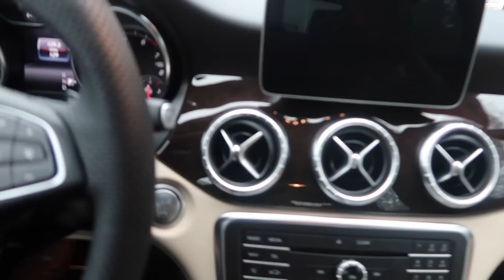HANG OUT WITH ME! (shopping, cooking, & more)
Hey ya'll I'm in North Carolina hanging out until I get ready to travel again.
hope you enjoyed spending the day with me!
Videos coming up
* Next Trip Reveal
*Cabin weekend with Bae
* Getting ready to travel vid
*packing video

AND MORE!

If you would like to support my round the world trip and help me create more awesome content for you please consider becoming one of my patrons :)

Use my Code! We both get some $$$

 Frau Leontyne Sperisen
C/O LAS Burg 60654
Hauptsrasse 396
79576 Weil am Rhein
Germany

EDITING ▹ ‣ iMovie
CAMERA ▹ ‣ SONY A5000

RING LIGHT ▹ ‣

Name: Leontyne aka Leah
Age: 27
Height: 5’8
Ethnicity: ???
Hometown: Las Cruces, New Mexico, USA
Currently located: Basel, Switzerland